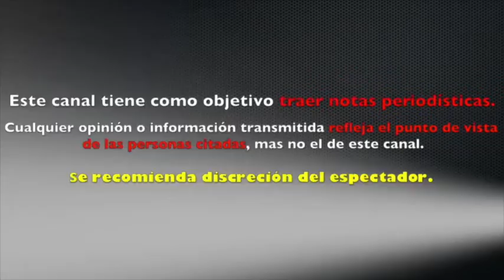CHIQUIS RIVERA ya PERDONÒ a JENNI RIVERA por ACUSARLA de ACOSTARSE con ESTEBAN LOAIZA